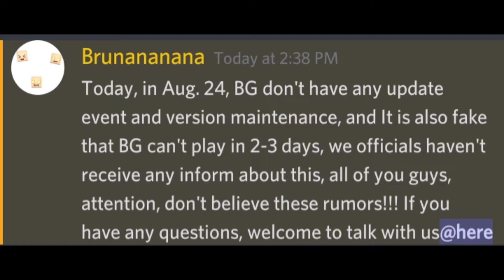I've been fooled i apologize